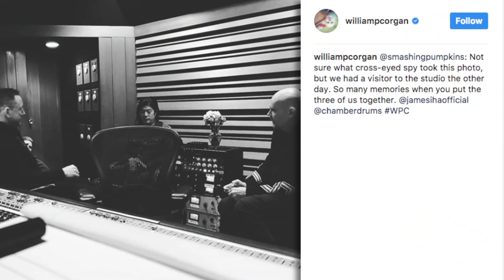Three-Fourths of Smashing Pumpkins Classic Lineup Reunites